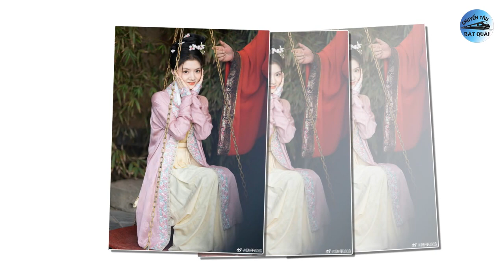Điểm mạnh Dương Tử thần tượng Lệ Dĩnh vô số cúp, Ngu Thư Hân bị ghẻ lạnh trong 4 phim liên tiếp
1. Mỹ nhân 4 phim liên tiếp không thèm quảng bá cùng bạn diễn, là nữ chính nhưng lại bị ekip ghẻ lạnh?
Thời gian vừa qua, cái tên Ngu Thư Hân khiến dư luận vô cùng quan tâm khi có nhiều hoạt động nổi bật ở thị trường Hoa ngữ lẫn quốc tế. Sau Vân Chi Vũ, Ngu Thư Hân tất bật quay phim cũng như tham dự các tuần lễ thời trang danh giá, song có lẽ vì vậy mà cô đã bỏ qua một số hoạt động quan trọng không kém.
2. Nhậm Mẫn tái xuất với tạo hình cổ trang đẹp nao nức lòng người.
Tại buổi quay show tạp kỹ ''Bữa Ăn Ngàn Năm'', sự xuất hiện của Nhậm Mẫn đã nhanh chóng thu hút sự quan tâm. Cụ thể, nhan sắc của cô nàng đã có phần thăng hạng so với thời điểm hợp tác với Tiêu Chiến trong Ngọc Cốt Dao. Có thể thấy, nàng tiểu hoa đã giảm cân, chăm chút lại cho thân hình để có thể 'lột xác' được như thế.
3. So kè điểm mạnh các đỉnh lưu: Dương Tử có phim thần tượng, Lệ Dĩnh có vô số cúp.
Mỗi đỉnh lưu Hoa ngữ đều có một thế mạnh riêng mà không phải bất cứ ai cũng làm được. Điểm khác biệt này cũng chính là điều giúp họ duy trì sự nổi tiếng suốt nhiều năm. Mới đây, cư dân mạng đã phân tích lại những điểm mạnh của từng sao Cbiz nổi tiếng.
4. Bạch Lộc lập thành tích khủng, Triệu Lệ Dĩnh - Triệu Lộ Tư còn phải học hỏi thêm.
Sau một mùa hè đầy sôi nổi, màn ảnh Hoa ngữ hiện tại có phần trầm lắng đi không ít. Giờ đây, dân tình đều đang ngóng chờ những dự án trọng điểm, cấp S/S+ sớm ngày ra mắt để tiếp tục làm nóng đường đua. Nhất là khi nhiều dự án của các đỉnh lưu, lưu lượng đang rục rịch lên kế hoạch phát hành, ví như Hồ Yêu Tiểu Hồng Nương (Dương Mịch, Cung Tuấn), Dữ Phượng Hành (Triệu Lệ Dĩnh, Lâm Canh Tân)…
5. Hé lộ lý do Triệu Lệ Dĩnh ly hôn, không đơn giản chỉ là mâu thuẫn với mẹ chồng?
Mặc dù Triệu Lệ Dĩnh và Phùng Thiệu Phong đã đường ai nấy đi được hai năm, nhưng công chúng vẫn dành sự quan tâm đặc biệt cho cuộc hôn nhân đầy chóng vánh này. Và cũng tới tận bây giờ, nguyên nhân thực sự khiến hai người chia tay còn là điều hết sức bí ẩn. Ở chính tại thời điểm Triệu Lệ Dĩnh tuyên bố ly hôn, hay tới tận bây giờ, dân tình đã đưa ra “1001” giả thuyết khác nhau, song người trong cuộc vẫn lựa chọn im lặng, không đưa ra bất cứ phản hồi nào về vấn đề này.